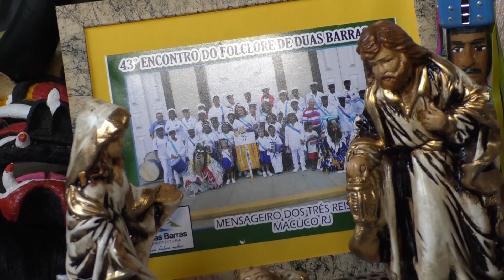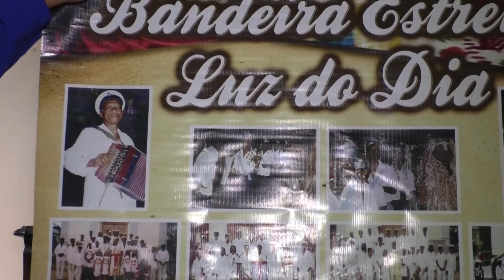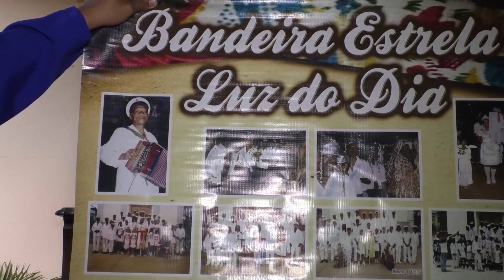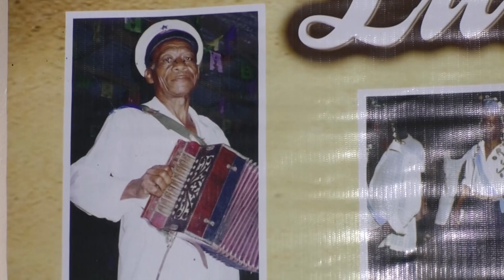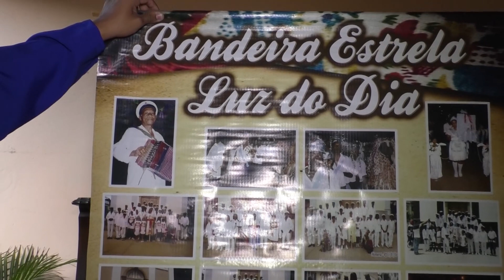AS FOLIAS DE REIS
Além das folias de reis, o lero e o caxambu são abordados na entrevista com João da Rocha realizado pela historiadora Janaína Botelho.Um documentário feito no município de Macuco(RJ) sobre a tradição das folias de reis que passa de uma geração a outra.